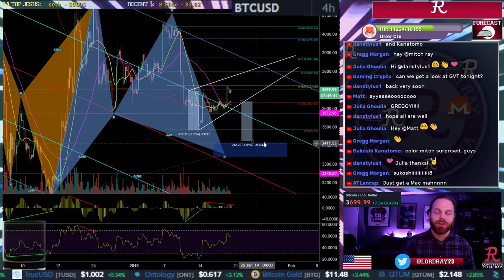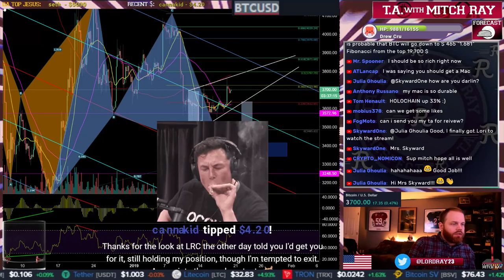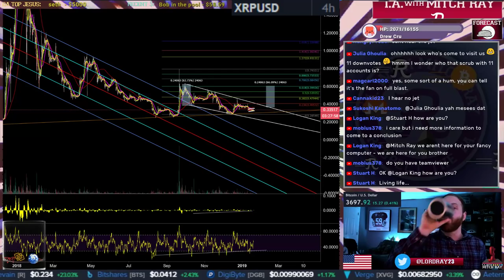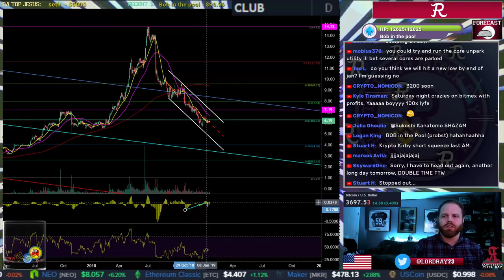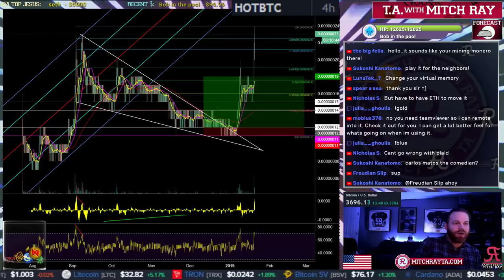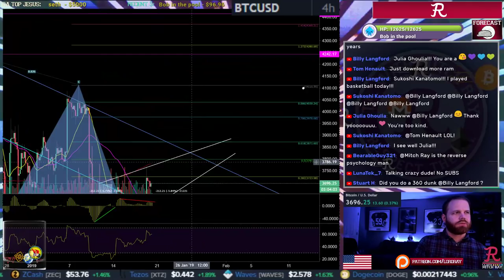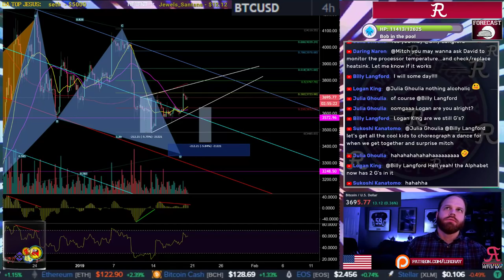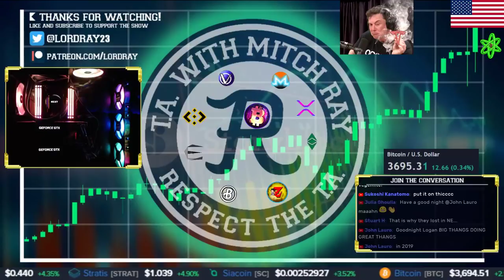Bitcoin : $3,700 is Nothing Special. Episode 301 - Crypto Technical Analysis